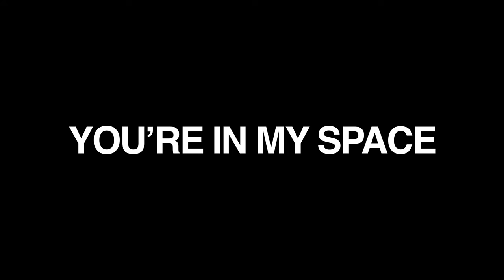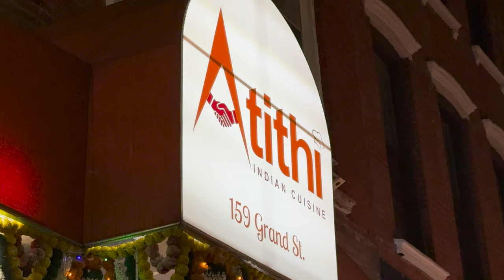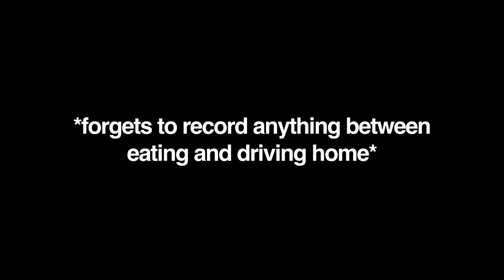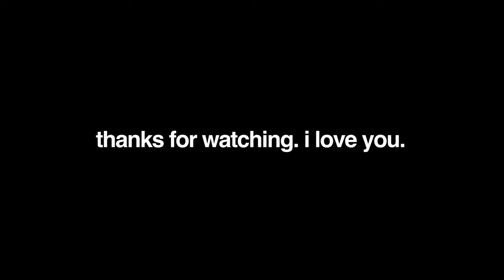How Indian Food Gave Me the Boost I Needed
Can ordering Indian food as your first vlog be interesting? I don't know! You be the judge.

If you're a creator and just starting out, keep going! Keep uploading! Put in the work. Smile. Laugh at yourself. Let it be goofy and experimental and fun. We are in this together... clearly.

Gear:
iPhone 15 Pro Max (Amazon)
DJI Mic 2 (Amazon)
DJI Osmo 6 Gimbal (Amazon)

Books/Quotes Referenced:
The Creative Act: A Way Of Being by Rick Rubin (Amazon)
The Artists Way by Julia Cameron (Amazon)

Music from Uppbeat (free for Creators!)

Indian Restaurant:
Atithi Indian Cuisine in Williamsburg, Brooklyn

YouTube Shorts: @youreinmyshorts